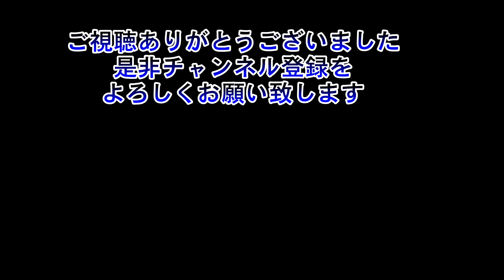僕らが強く。／DISH// cover【2021-8】《サビだけカバー》日本テレビ系『スッキリ』2020年8月度テーマソング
※Bメロからですがサビだけカバーの再生リストに加えさせて頂きます。

『僕らが強く。』DISH//

作詞作曲:はっとり(マカロニえんぴつ)

日本テレビ系『スッキリ』2020年8月度テーマソング

歌番組で歌ってるのを観て、熱い歌詞と北村匠海さんの熱い歌声が印象的だったので弾き語ってみました。
マカロニえんぴつのはっとりさん提供の楽曲。

☆☆☆☆☆☆☆☆お知らせ☆☆☆☆☆☆☆☆☆☆
　この動画を最後に動画投稿を一旦休止します。

2021年に投稿したカバー動画をまとめてます。

LINE➡️akirahikigatariでID検索